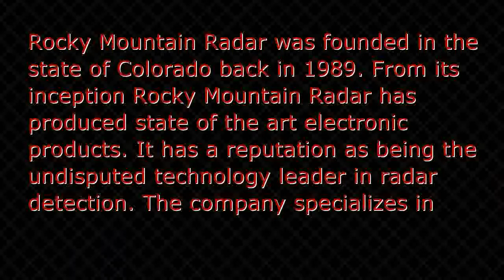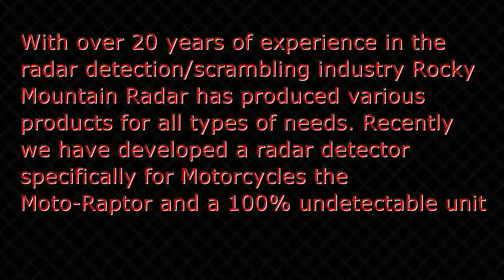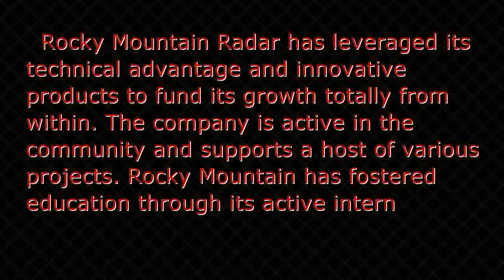Rocky Mountain Radar It's Who we Are! - The Rocky Mountain Radar Company Profile!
Rocky Mountain Radar was founded in the state of Colorado back in 1989. From its inception Rocky Mountain Radar has produced state of the art electronic products. It has a reputation as being the undisputed technology leader in radar detection. The company specializes in consumer electronic products for the automotive after market. In 1995, Rocky Mountain Radar moved its research and marketing departments to El Paso, Texas. Soon after, Rocky Mountain Radar decided to consolidate its operations and expanded from its 2,000 sq ft facility in Colorado to a 5,000 sq ft to our current facility in Texas. Rocky Mountain Radar is a leading provider of radar/laser detection and scrambling equipment for personal automotive use. Rocky Mountain Radar is always looking for new ways to grow and expand our business.

Building on its reputation for technical leadership, Rocky Mountain Radar was approached by a representative of the US Air Force to solve a nagging problem for the research and development group at Holloman AFB. Rocky Mountain Radar negotiated a contract, completed the design and produced a battery of experimental GPS jamming systems for the GPS lab at Holloman AFB, New Mexico.

Due to the total success of this first contract, Rocky Mountain Radar was contracted to design and produce a battery of extremely high gain, high powered amplifiers for the next phase of high power, field deployable, portable transmitter set with remote control and signal modulation.

With over 20 years of experience in the radar detection/scrambling industry Rocky Mountain Radar has produced various products for all types of needs. Recently we have developed a radar detector specifically for Motorcycles the Moto-Raptor and a 100% undetectable unit the Phantom-T. Rocky Mountain Radar strives to deliver products that combines the best and most technologically-advanced radar detectors/scramblers in the electronic industry.

  Rocky Mountain Radar has leveraged its technical advantage and innovative products to fund its growth totally from within. The company is active in the community and supports a host of various projects. Rocky Mountain has fostered education through its active intern program, training projects, and university support and mentoring programs.